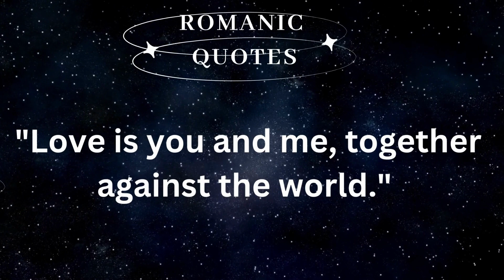Romantic Quotes To Remember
this quotes could help you out some day if you remember them